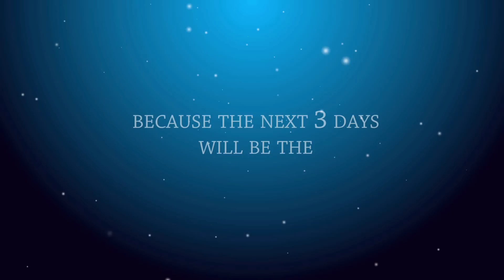Hoby 2013 Trailer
Get ready to light up the world.